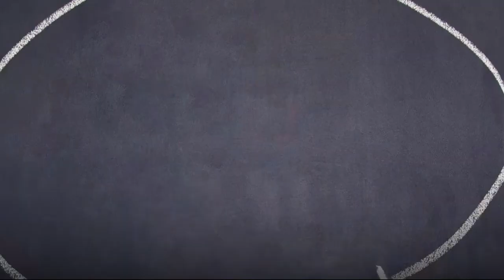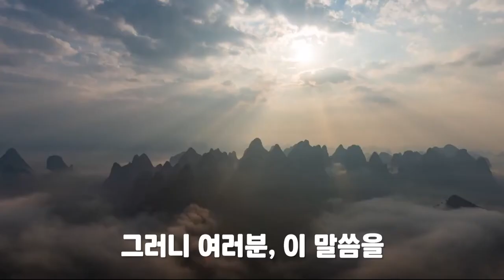[Special Message] Job That Satisfies You Do Not Exists @ Radical Christianity